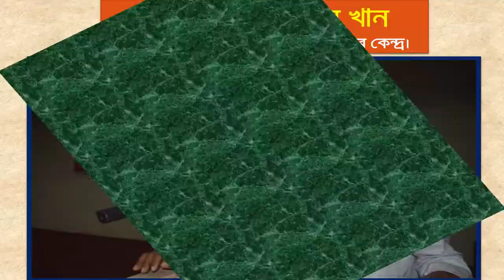Youth Exchange 2018 || SHEIKH HASINA NATIONAL INSTITUTE OF YOUTH DEVELOPMENT || Jubo binimoy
৫ দিন ব্যাপি অনুষ্ঠিত যুব বিনিময় কর্মসুচির সারাংশ এখানে। বর্ণাঢ্য আয়োজনের মধ্যে দিতে অনুষ্ঠিত হয় । উপস্থিত সকল পরিচালক ও উপ পরিচালক বৃন্দ এবং অতিথি বৃন্দের সহায়তায় সুস্থ্য সুন্দর পরিবেশের মধ্যে আনন্দময় ও জ্ঞানলব্দ সময়ক্ষেপণ যা ভবিষ্যতের জন্য সোনালী স্মৃতি।